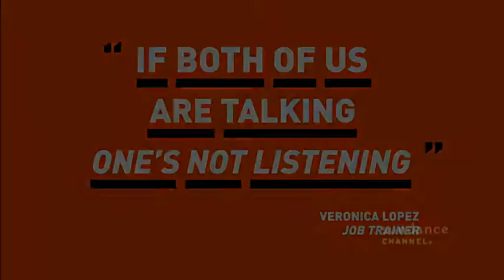Check Yourself Before You Wreck Yourself | GET TO WORK | Sundance Channel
GET TO WORK Mondays at 10P on Sundance Channel.  On this week's episode, criticism of his directing style has Danny on the defensive.

GET TO WORK is an unfiltered, uncompromising look at Strive, an organization dedicated to getting America back to work. In the wake of the economic downturn -- when unemployment remains high and government funding for job training is on the wane -- Get To Work offers a fresh approach to real, lasting change. By giving them the tools to take control of their lives, this program transforms them in dramatic and surprising ways.
GET TO WORK takes you inside this hardcore back-to-work boot camp that serves the chronically unemployed -- jobless, directionless, and hopeless people who are just clinging on for survival. Most of them think they've come to the end of the road, but here they are offered a new beginning. The instructors not only train people, they reinvent them -- completely breaking them down in order to build them back up with new skills and new dreams. But, with bad habits and bad attitudes to contend with, they must exercise equal parts understanding and iron will to make these transformations complete.
On every episode of GET TO WORK, meet a new class with no prospects for today as they labor to build a better life for tomorrow. Will they succeed and take the first hopeful step towards the future, or will they be thrown back into the harrowing realities they're trying to escape? No one said it's going to be easy.